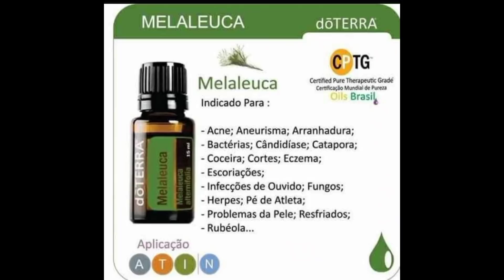Campanha da AGE para destituir Salgado receberá adesões no dia 20/11 em frente São Januário!!!!